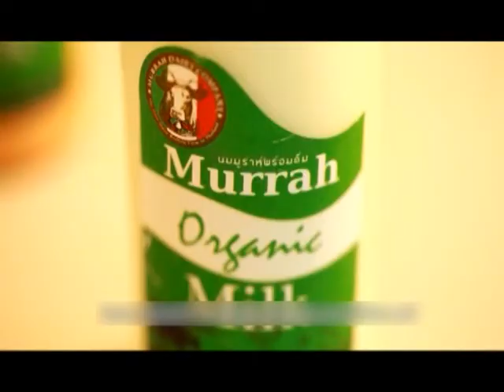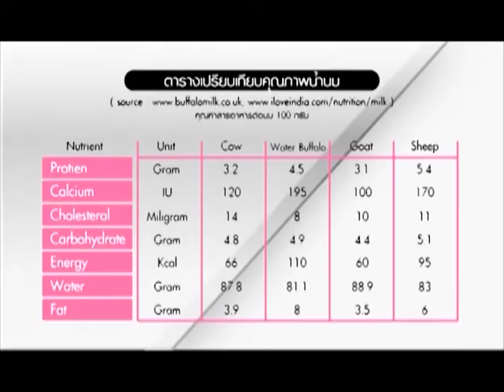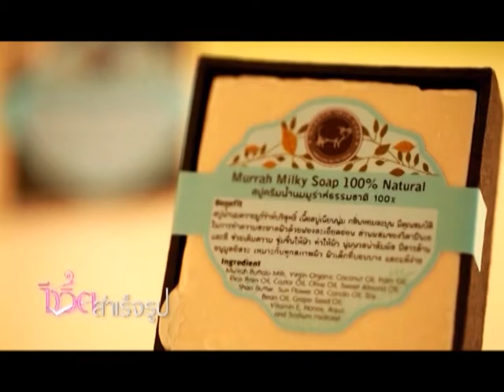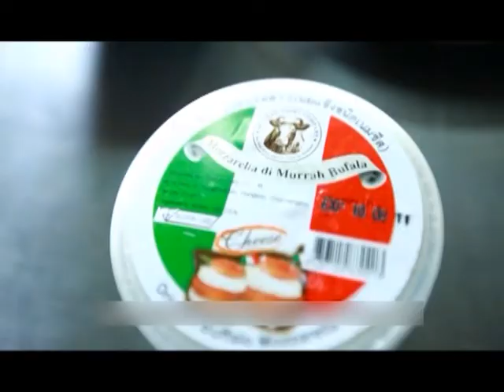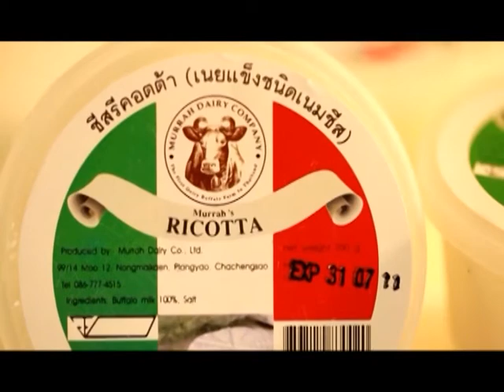[Dude TV] Chee Vit Sum Red Roop_on air 12-04-55 (Part2/3)